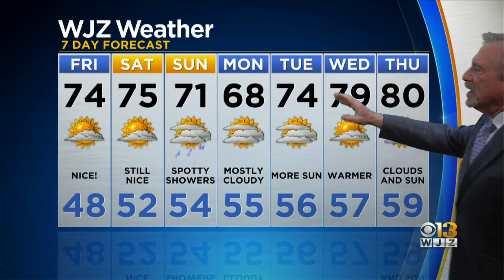Bob Turk Has A Look At Your Friday Forecast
The latest weather for Baltimore, Maryland.